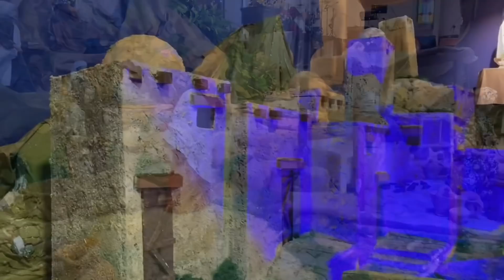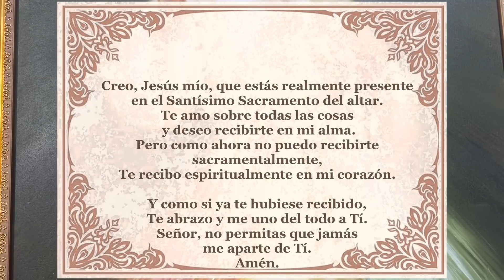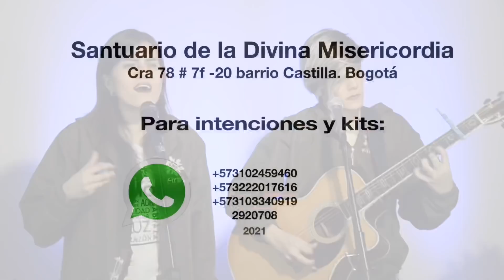Padre Chucho - La Santa Misa (viernes 3 de diciembre)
San Francisco Javier, presbítero